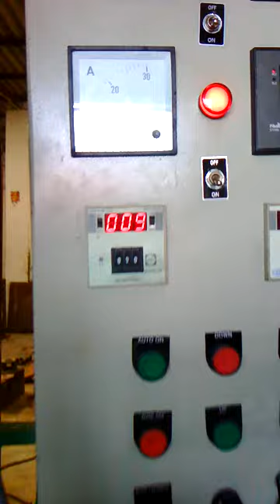Rubber Molding Compression Press C Type Frame- Aut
This is Automatic Rubber Molding Compression Press with electrical heating arrangement and Bumping arrangement. This machine is capable of making maximum 60 Ton force on 200 Kg/cm2 pressure.